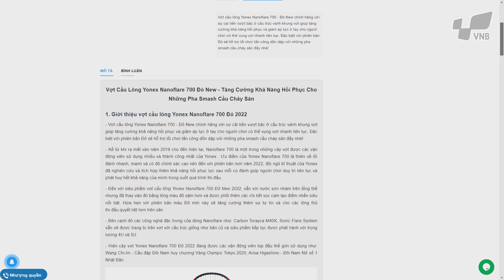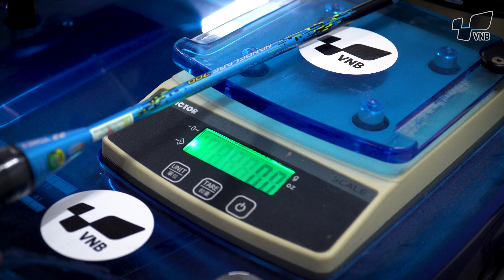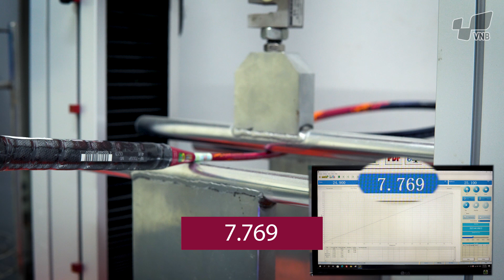ĐÁNH GIÁ vợt cầu lông của WANG CHI LIN "VÔ ĐỊCH" OLYMPIC 2020 | Vợt cầu lông NANOFLARE 700 ĐỎ & XANH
Cây vợt đầu tiên mà hãng cầu lông YONEX ra mắt trong năm 2022 này đó chính là cây vợt YONEX NANOFLARE 700 new 2022 (màu mới).

Đây là cây vợt cầu lông rất thành công trong năm 2022, với việc đã giúp VĐV Wang Chi Lin giành được HCV Olympic, VĐV Arisa Higashino giành được HCĐ Olympic,.

Nanoflare 700 trong năm 2022 tiếp tục có 2 màu sơn. Đó là màu Magenta (Đỏ hồng) và màu Cycan (Xanh). Và 2 cây vợt cầu lông này sẽ có sự khác biệt khi sử dụng.

Chúng ta hãy cùng Sĩ Phương đánh giá 2 cây vợt cầu lông rất HOT này nhé !